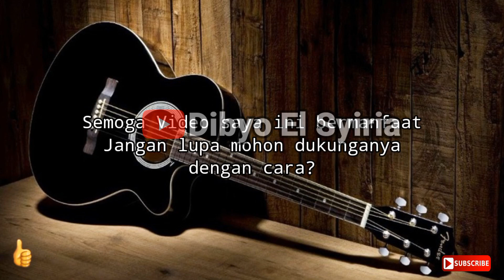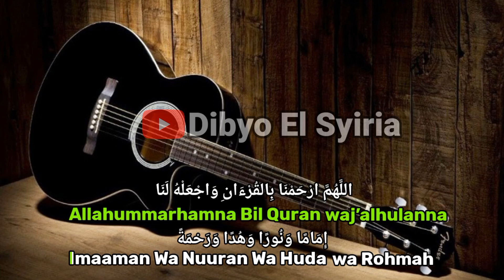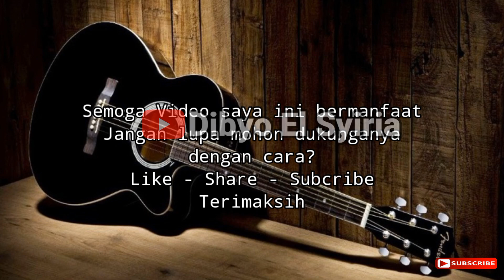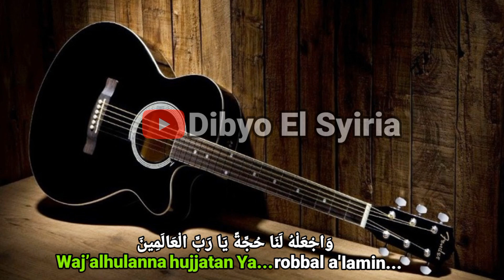ALLAHUMMARHANA BIL QUR'AN | KHOTMIL QUR'AN | KARAOKE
Di vodeo saya kali ini adalah sholawat malam nuzulul qur'an ALLAHUMMARHANA BIL QUR'AN | KHOTMIL QUR'AN | KARAOKE nada cowok bagi kalian khususnya para pecinta sholawat silahkan semoga bermanfaat terimakasih